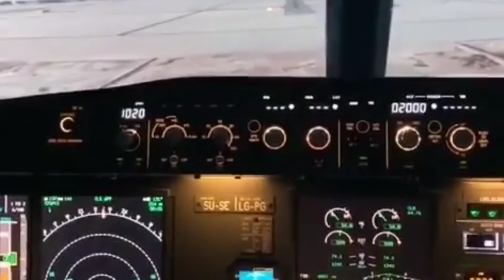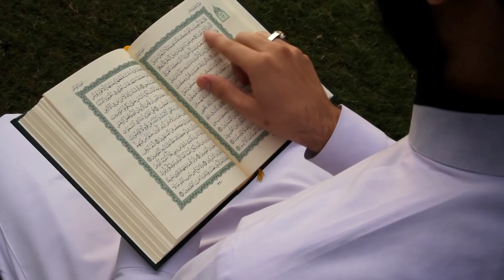हवाई जहाज़ फटने से 10 मिनट पहले जो हुआ वो देखकर हैरान रह जाओगे || Plane Phatne Mein 10 Minutes Thay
Assalamualaikum friends,

Share more.

Allah Hafiz .

Syed ali